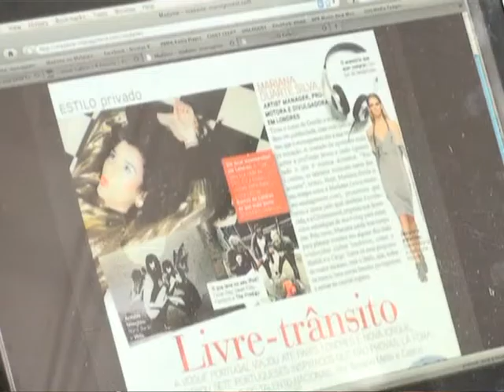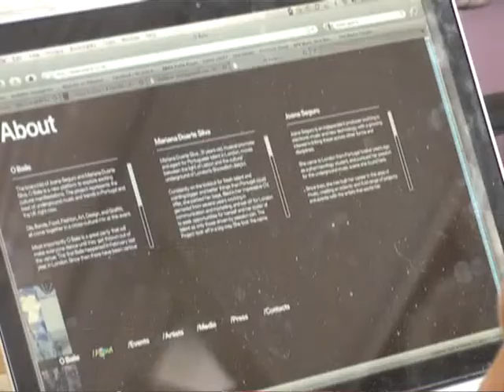Entrevista Madame para a Lusa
Mariana Duarte Silva, uma "Madame" que marca a noite da capital